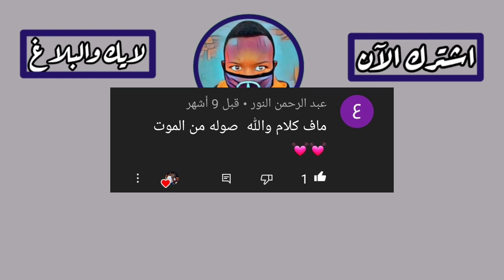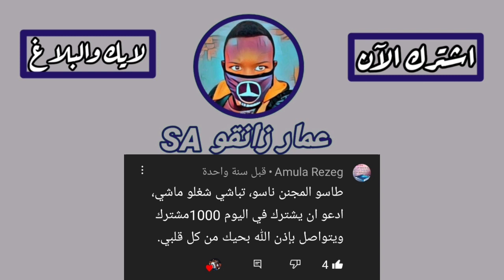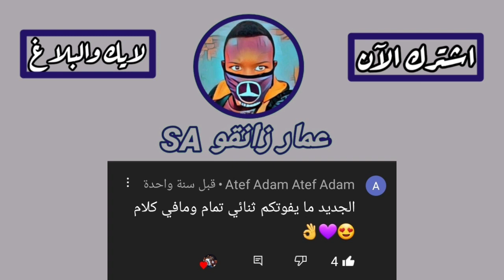صولة 13 والمتعة متواصله خوش بي سمعتك وافتح مزيكا بنفسياتك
مملكة الحصري
زول الشغب مملكة الحصري
مرحب بيكم في اعائلة عمار زول الشغب
مملكة الحصري
عارفكم م بتقصرو اول قبل اي شيء
صلو على سيدنا ونبينا وحبيبنا محمد صلى الله عليه وسلم
اما بعد بجد م في حاجه اقول فيكم الاشكر
بيني وبينكم روابط قنواتي
طلب بسيط منكم ادعموني في قنواتي
اي استفسار  الرجاء انضمام الي صفحتنا الرسميه في الفيس بوك
الرابط حسابي في التك توك خوش وتابعني وانتظر من محتوياتي بتجي عشانك يا كارب
هاك الرابط